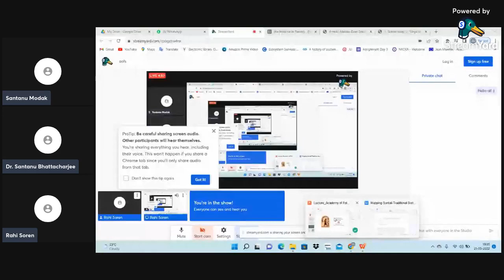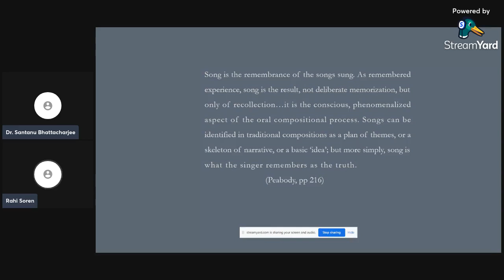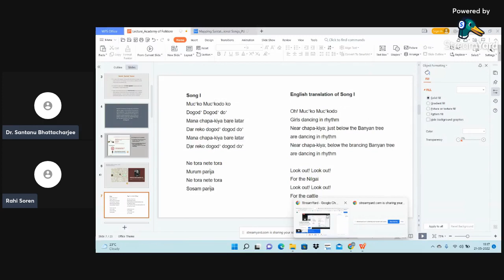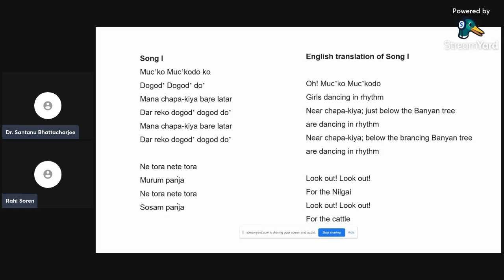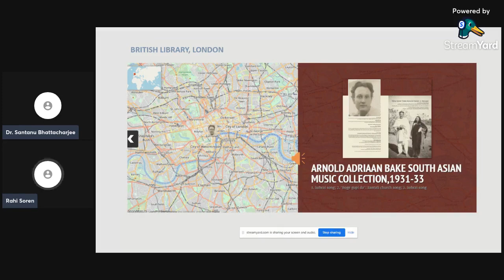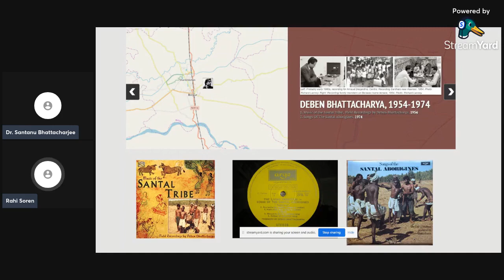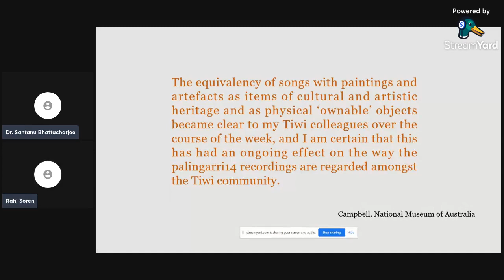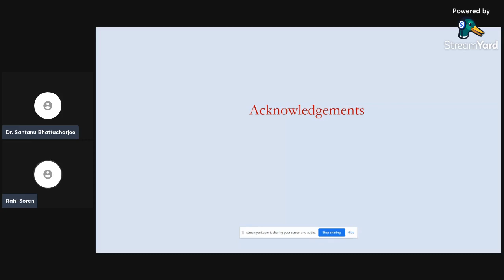ধীরেন্দ্রনাথ বাস্কে স্মারক বক্তৃতামালা বক্তৃতা 7